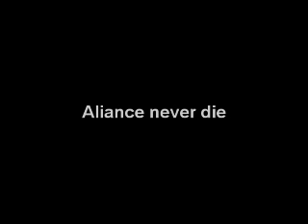Attack on Silvermoon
Aliance